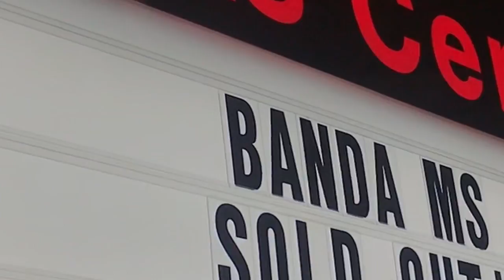Production Service: Flypack for rental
A multiCamera system ready to support your production